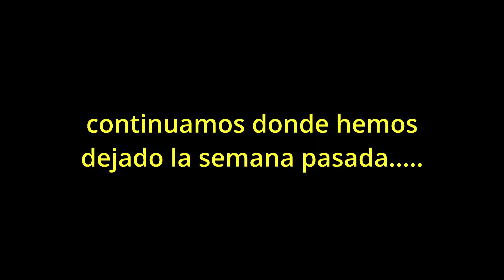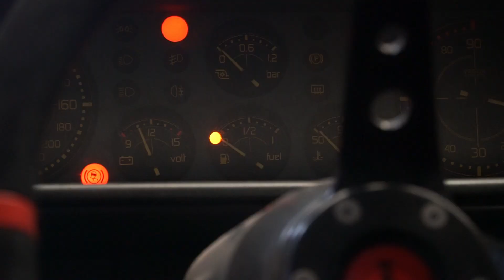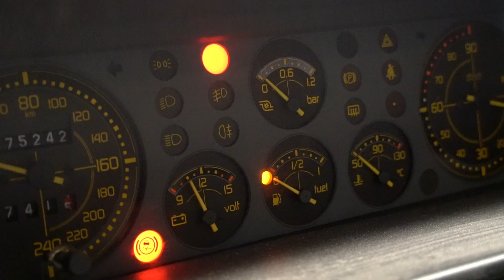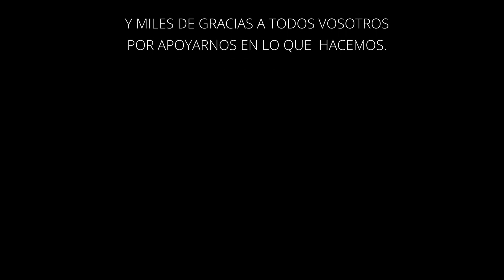2ªparte llevamos el delta a unas carreteras guapas.averias trompos y cerveza.lancia delta integrale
Despues de mucho mas trabajo de lo que estaba esperando sacamos el Lancia delta Integrale evo 1 a la carretera para disfrutarlo un poquito, ni 10 kilómetros y problemas. llegaremos al pub para la cerveza de viernes?? los trompos en la grava seguramente no ayudaran nada. cerveza y gasolina